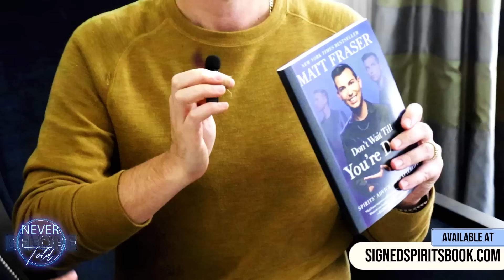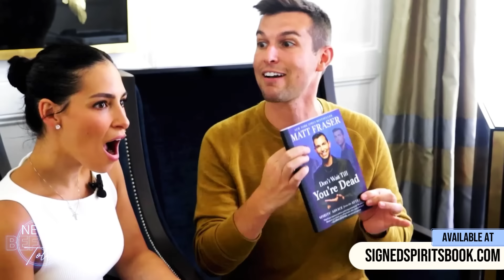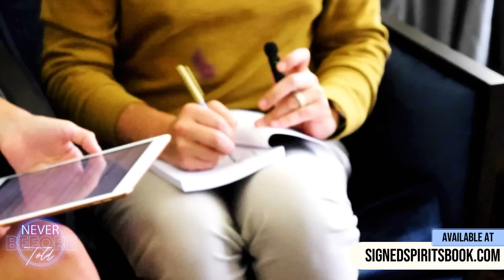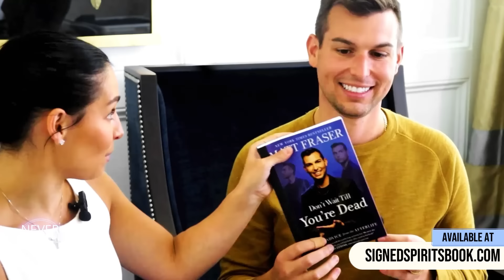Don't Wait Till You're Dead: Spirit's Advice from the Afterlife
Alexa and I are LIVE right now and we have some exciting news to share! Visit SignedSpiritsBook.com to find out what it is...